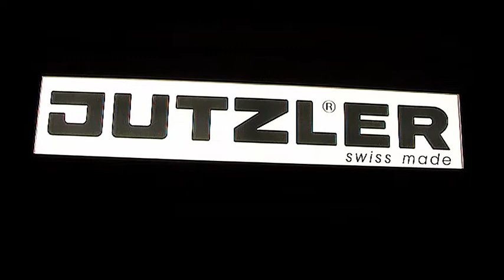Kleidung und geschmackvolle Möbel, Mode, Wohnen und Dekoration - Dutzler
Dutzler Kleidung und geschmackvolle Möbel, Mode, Wohnen und Dekoration auf der Einrichtungsmesse in Köln

Music Artist: Lounge Music
Album: Instrumental Music, Vol. 1
Song: Soundtrack

Werbefilmproduktion - Filmproduktion - Onlinewerbung